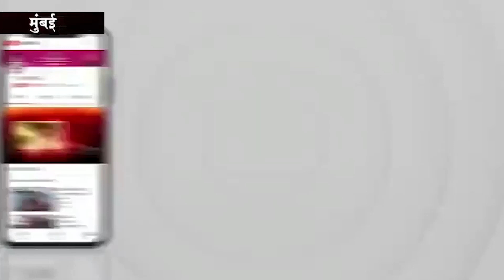दूसरी क्लास में पड़ने वाली बच्ची के साथ 10 वी क्लास में पड़ने वाले स्टूडेंट डुवारा किया गया बलात्कार